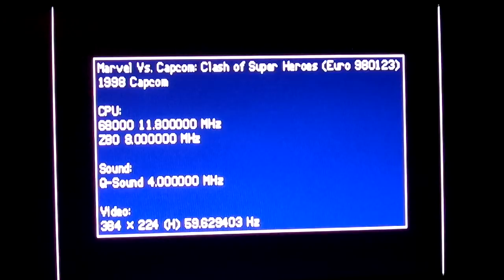NVidia Shield - Mame4Droid 0 139u1 · Marvel vs Capcom (External Controller)